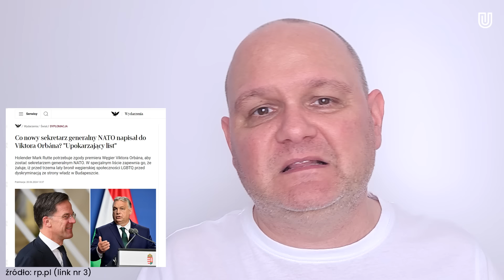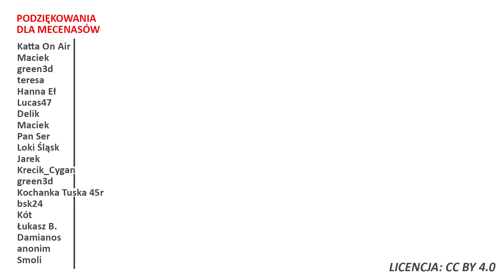Viktor Orban o operacji NATO na Ukrainie i wyborze Mark'a Rutte na sekretarza generalnego NATO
⬇️Rozwiń opis⬇️
✉️ Ludzie listy piszą
💝 Apeluję o kulturę w komentarzach